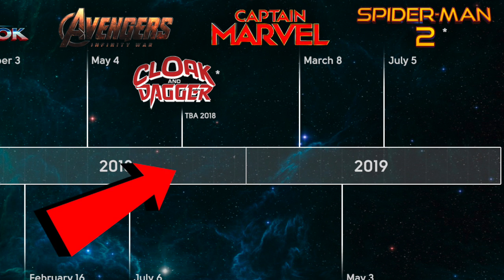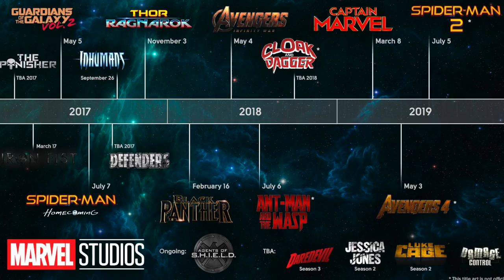Post Credit Scenes REVEAL that Marvel Becomes Self-Aware : Spider-man Homecoming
Spiderman Homecoming Post and Mid Credit Scenes reveal that MCU potentially breaks the 4th wall and becomes self-aware.

Post credit Scenes Explained.

Spiderman homecoming is definetly one of the best marvel movies and it presents spiderman in a way that we’ve never seen before : a junior high school Spiderman and fortunately the origin story of a character for the third time.
Spider-Man: Homecoming is the 16th film in the MCU and  has two post-credits scenes and I hope you’ll have patience as we’ll go thought them because there are quite a bit things to talk about.
The first post cedit scene potentially sets up a vilan for a sequel  spiderman homecoming 2, which has been confirmed by marvel be released in July 2019.
The second post credit scene may be the best post credit scene in MCU and although many people thought it was a joke, I think it potentially indicates that MCU is becoming self aware but more in later.

Let’s start with the first one that opens up in jail where the vilan of the movie Adrain Toomes or Vulture is being helf. In the prison, he meets Michael Mando who play another marvel vilan Mac Gargan aka scorpion. He was involved in a balck market deal that was happening earlier in the movie between him and Vulture. This deal never got closed because Spaiderman stoped them and Scorpion  and his people ended up in jail.
In the post credit scene, Scorpion has a scar on his face that he received during the deal and he says to Vulture that this scar is not on you its on Spiderman. Scorpion knew Vulture in the past, and he asks if Vulture could figure out Spiderman's real name so that his friends from outside can take him down. After a pause Vulture responds that if I knew he’d be dead. There is a couple of things that this dialog means.

First of all the firedns that Scorpion is referring to are most likely gonna become the sinister six in the next spiderman movie that takes place after the INfinity War. There might be a few reasons why Vulture doesn’t give up Spiderman’s identity to Scorpion , its possible that he wants to kill Spidey by himself not allowing anyone else to do it. Or because Spiderman saved his daugther’s life so Vulture has some kind of a moral code that he lives by and deep down understands that Spidey is just a kid.

In the Spiderman two we’ll probably see Oscorp since the Avengers towers is being sold that it’s possible Oscorp is gonna buy it and this way they are gonna introduce the green goblin.

Let’s dive into the second post credit scene, which many people thought was just a joke and marvel trolling their fans but I think there is also another meaning to it.
It was a public service announcement style  by Captain American where he says “I’m Captain America here to talk about the most valuable trait of someone who wants to become a Superheroe and it is patiance. Sometimes it leads to victore other times it leads to a very little“ After hearing this in the post credit scene the audience wonders why they waited so long for something that’s not worth it. When he says patience he’s making fun of post credit scnenes themselves in a way that people have to patiently sit throught the credits expecting something big but instead getting something  disapointing.

After the patience line Captain turns to the director and asks how many more of these things do I have. There is dark meaning to it since kevin Figue announced that by end of phase 3 after 2 infinity war movies it would be the end for some of the main characters that possibly are gonna die. So when Cap says how many more of these do I got  he can tease the idea that maybe Captain American is not gonna survive the Infinity war and how many more movie with captain we’re gonna see.
But he may be  joking about marvel producing so many movies that at some point it’s gonna end.

Obviously, the second post credit scene makes fun of the audience but it also breaks the forth way wall and suggests that Marvel Cinematic Universe is becoming self aware. And it is kinda a natural things for superhero movies at this point since its literaly imposible to ignaore how absurd and rediculous these movies are compared to reality. Superhero movies became pop culture knowldege and I think it’s cool that included this scene. Since piderman homecoming didn’t have any  teasers for  the infinity war, Post the post credit scenes in Thor Ragnarok are probably gonna be related to Thanos and the Infinity war.